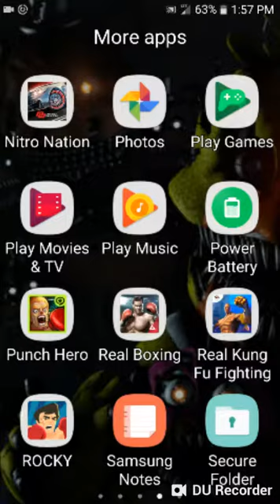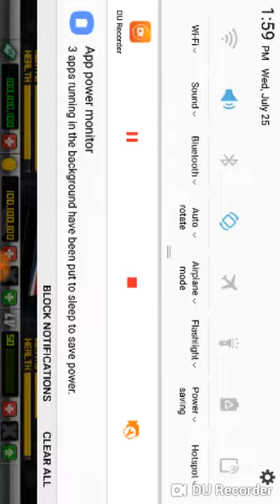Gavin vs knight vs Lee clean K.O punch hero game play.